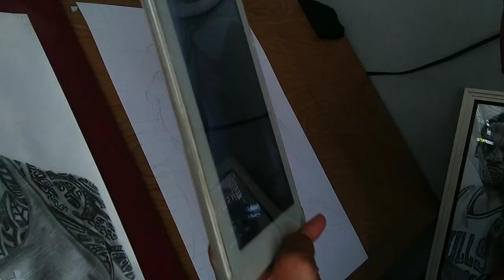Commision Portrait | Realistic Drawing | Charcoal | Time Lapse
Real Time Duration: 5h 48m

Materials Used:
* A3 Vellum Board
* Charcoal Powder
* Charcoal Pencil Soft and Hard
* Mechanical Pincil
* Pencil Eraser
* Blending Stump
* Brushes

Facebook: Raymond Dela Cruz (Rave Arts)